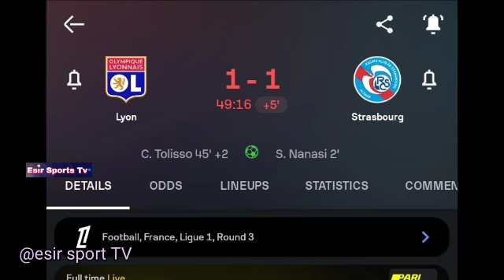Corentin Tolisso Goal, Lyon vs Strasbourg (1-1) All Goals and Extended Highlights